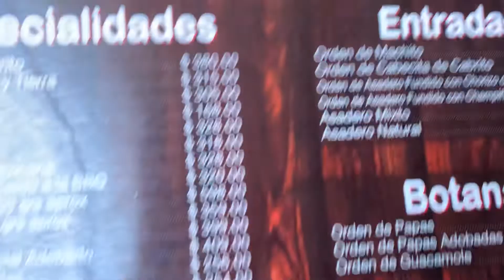Mexican Restaurant Los Pinos Part 3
Mexican Restaurant Los Pinos in Parral Chihuahua
Carretera Santa Bárbara, Km. 4, Rubén Aguilar, 33826 Hidalgo del Parral, Chih., Mexico